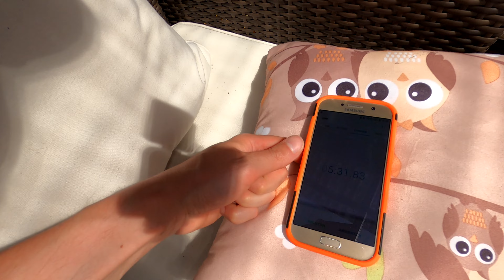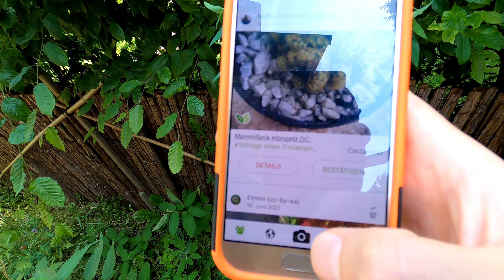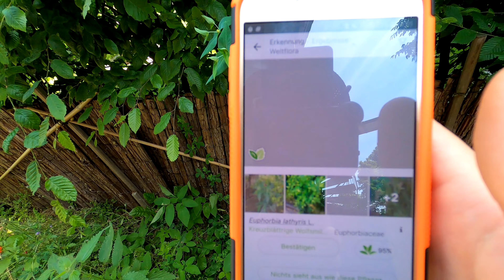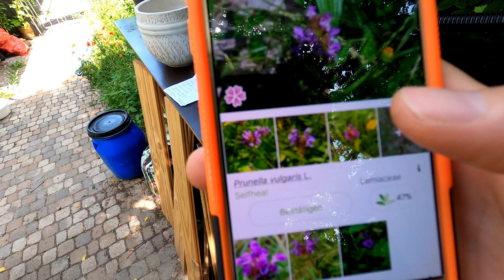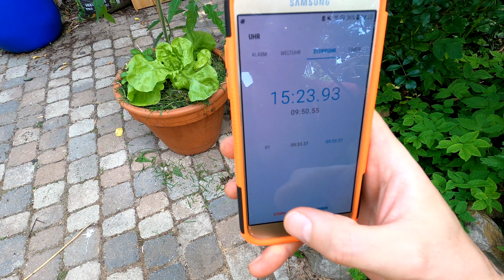Gartenarbeit Juni ⌚️ 15min challenge 🐢 Schildkröten füttern 🪒 Rasen mähen 🍃 Brennesseljauche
Gartenarbeit Juni in 15 Minuten. Max vom @dergartenkanal hat zur Challenge aufgerufen und ich habe sie angenommen.
Bei knapp über 33 Grad im Juni hauen auch nur 15 Minuten reine Gartenarbeit schon ganz schön rein.
Schaut was dabei rausgekommen ist.

Nach dem Motto Selbstverantwortung sind Selbstversorgung und Selbstvorsorge meine Themen.
Hier geht es um ganzheitliche Gesundheit, meinen Natur- und Nutzgarten und die Tiere die darin leben.
Ich wünsche Euch viel Freude und Inspiration beim schauen meiner Videos.

■■ Mein Equipment ■■

Kamera 1
Kamera 2
Videoschnitt Controller

■■ Social Media ■■